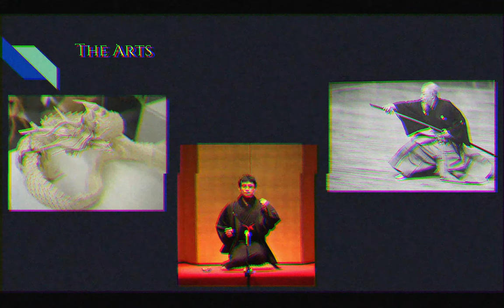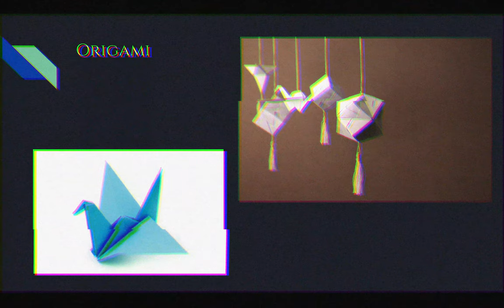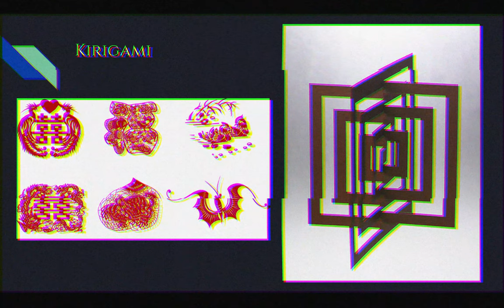VCR TAPE: A Brief Look At Traditional Japanese Art